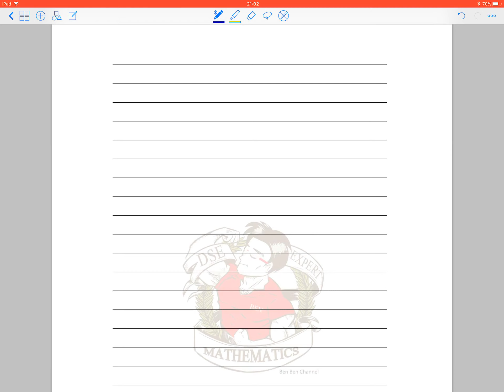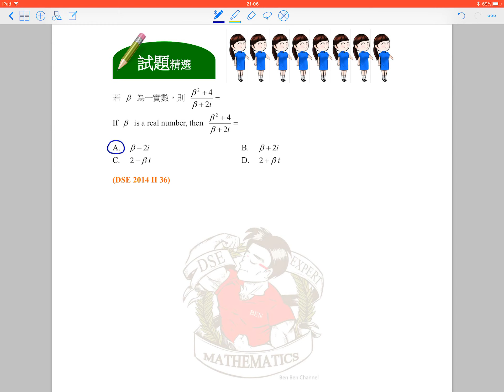BenBenChannel - HKDSE Mathematics 2014 Paper 2 Q.36